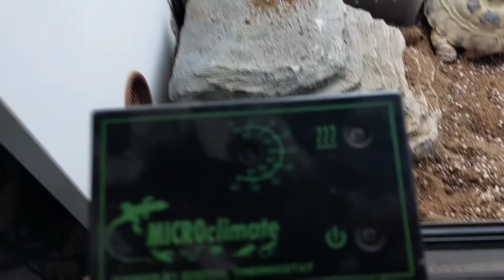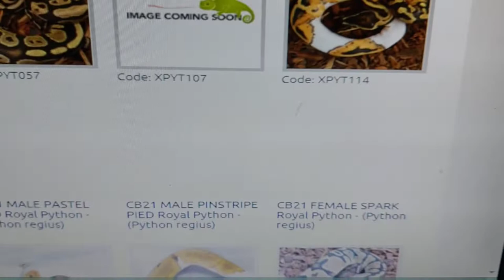Feeding Day, First Nest Box Egg Check, WOW New Snakes Coming Soon(Snake Island Exotics)